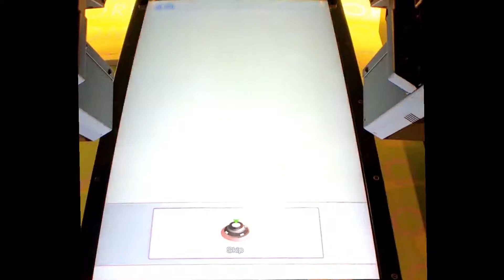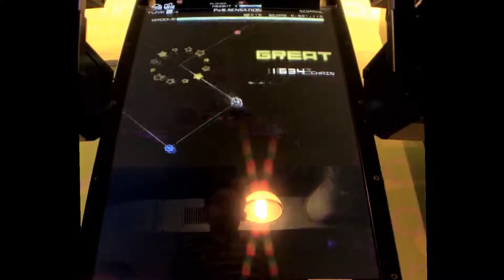PaⅢ SENSATION [Normal]【Groove coaster 3EX】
{ 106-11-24 台灣桃園遠東百貨湯姆熊 }